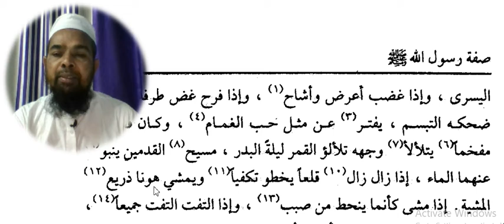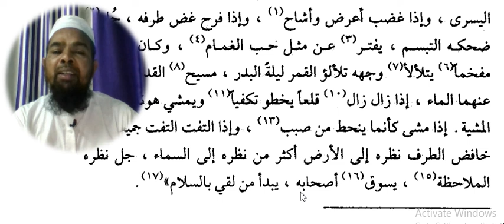Arabic language.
Asslamu Alaikum !

Hazrat!

Taqreer bayanat
Taqreer bayan
Taqreer vidio
Ilm ki fazilat aur hasil karne ka tariqa
Rasheed Rajasthani
Rasheed nadvi
Islahi bayan
Islahi bayanat
Motivational vidio
Abdur Rashid
Abdul Rashid
Rashid miftahi
Rasheed
Rashid
Tarbiyat
Darsequran
Dars e Quran
Darse hadees

Rasheed nadvi
Islahi bayan
Islahi bayanat
Motivational vidio
Abdur Rashid
Abdul Rashid
Rashid miftahi
Rasheed
Rashid
Tarbiyat
Darsequran
Dars e Quran
Darse hadees